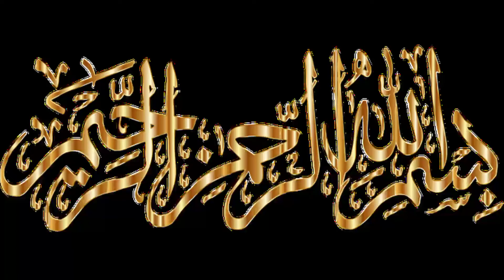Rates of agricultural commodities in the grain market arifwala